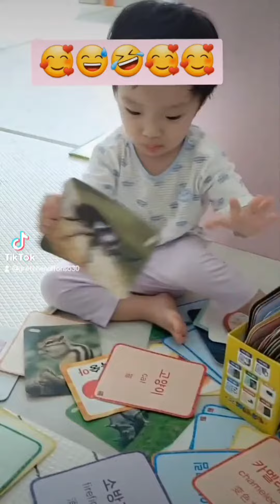Smart 22 months old 👶 👩‍🍼